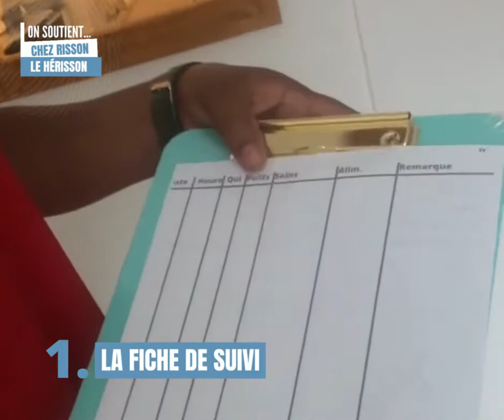"Chez risson le hérisson", un centre aux petits soins des hérissons !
A Bussang, dans les Vosges (88), environ 100 m2 sont dorénavant dédiés aux soins pour les hérissons blessés.

Pour rappel, en 2019 près de 800 hérissons ont passé les portes des centres de soins, dans la région Grand Est. Des structures situées a plus de 2h30 de route les unes des autres… ce qui ne laisse pas beaucoup de chance de survie aux hérissons !

Après 1 an de travaux, Pauline et Manon ont décidé d'ouvrir ce Nouveau Centre et sont en place pour soigner une quarantaine d’hérissons (au début, puis jusqu’à 80 ensuite).

Notre programme « J’agis pour la nature » a permis de financer leur couveuse, un matériel peu présent dans les centres de soins mais qui fait toute la différence pour sauver les hérissons.

Cette vidéo vous présente les coulisses d'un centre de soins et le parcours d'un hérisson, de son arrivée à sa remise en liberté.

Et pour information, l’association chezrissonleherisson recherche des bras pour
- aider lors des soins
- aménager des enclos de 4x4m
- sensibiliser et informer pendant des événements